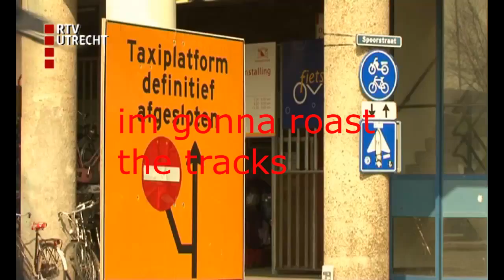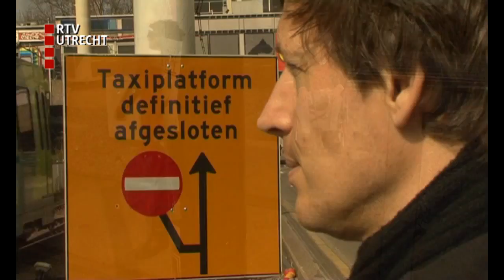Wheelchair VS Railtracks